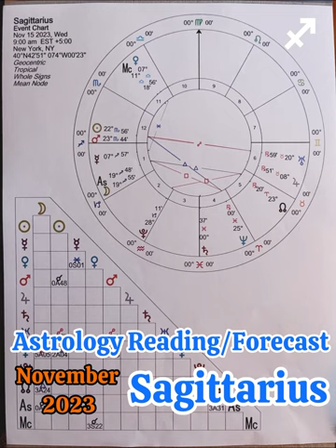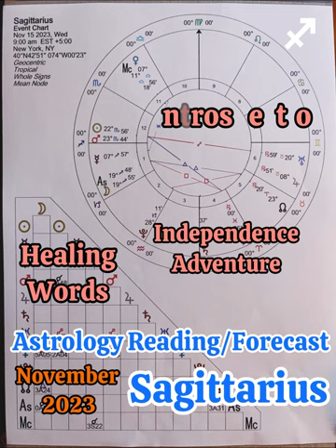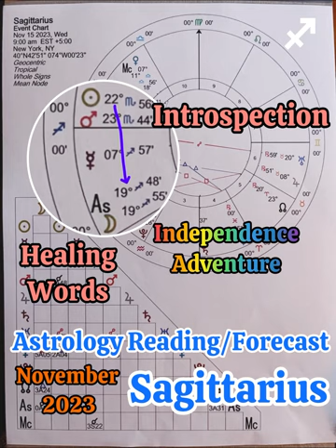Sagittarius, November 14 - 24 2023, Astrology Reading/Forecast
Hi Sagittarius. This is your astrology reading and forecast for November 14th - 24th 2023. I cover three main themes in this month’s video. First, we explore the theme of healing words. We look at the Mercury Venus sextile in your 1st and 11th houses for this. That occurs on November 12th and the energies will be active throughout the period of this reading. The second theme we cover is introspection. We’ll look at your very active 12th house for this. There’s a new moon on the 13th here, and also a Sun Mars conjunction on November 18th. And, the third theme covered in this video is independence and adventure. We look closely at your 1st house for this and at Mercury and the Sun’s transit through this sign and house. I hope you enjoy this video, Sagittarius!
(If you know your rising sign it’s best to watch that video. Otherwise, your sun sign is fine!)